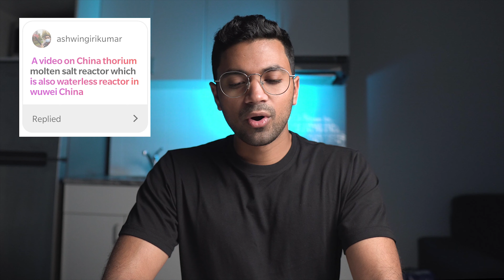500 subscriber milestone | Q&A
Big thank you to all that have supported my channel so far! This Q&A took place on my Instagram stories, follow me for the chance to be featured on my next milestone update.

TIMESTAMPS
00:00 - Why Q&A?
00:38 - Milestone Reflection
02:07 - What Keeps you Going?
03:47 - How many subscribers is enough?
06:07 - Would you Marry someone who has the same name as your mom?
07:15 - Day In the Life Video
08:04 - Take Corrosion Again or Waste
08:54 - What's your favorite movie?
11:07 - Lack of growth in the Canadian Nuclear industry
12:37 - Ladies and the Engineering ring
13:40 - Motivation to get through Engineering
14:51 - China's Molten Salt Reactor
15:42 - How far away is Nuclear fusion?
16:42 - NEXT MILESTONE 1000 SUBSCRIBERS

WHO AM I:
I'm Osama, I have a background in Nuclear Engineering and work in Toronto, Canada. I make videos about Nuclear technology and science in my free time.

☕ I love meeting up with people in real life (and Virtually). So here's a standing offer - if you fancy taking a trip to Toronto (Canada) and want to chat, I'll buy you a coffee, no questions asked. I'm generally available most weekday evenings after 7pm.